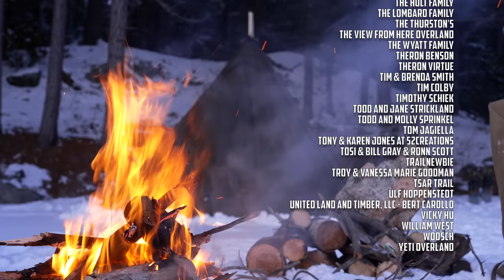WINTER CAMPING ON LAKE ICE -25º | VALENTINES DAY TRIP | HOT TENT AND WOOD STOVE // EFRT S8 EP7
GEAR LINKS

Camp life

Long Range America (Auxiliary Fuel tanks)